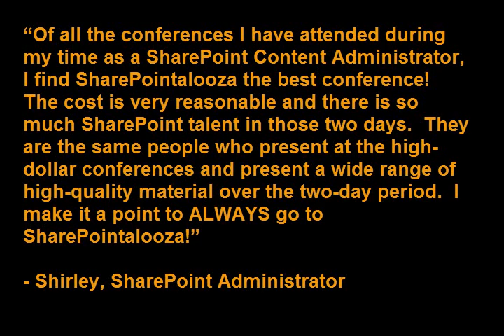SharePointalooza Sept 18 & 19 2015 in Branson, MO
2 Days, 32 SharePoint & Office 365 Experts, 50 Workshops and Sessions, Live Music, giveaways, and an unforgettable weekend... all for just $50!!